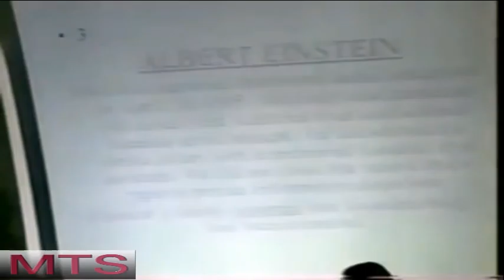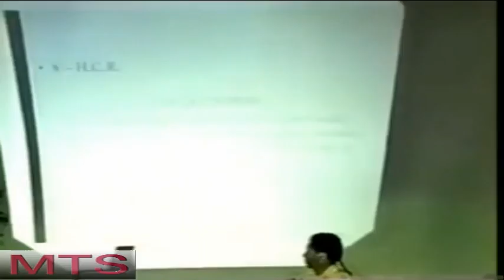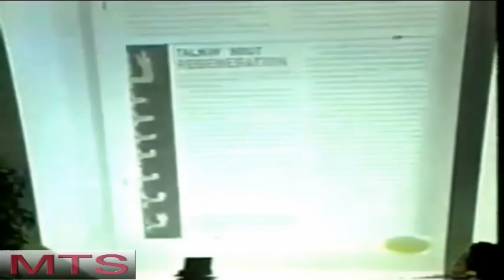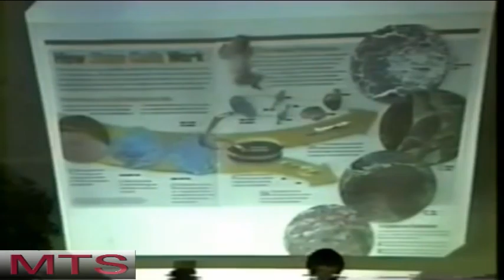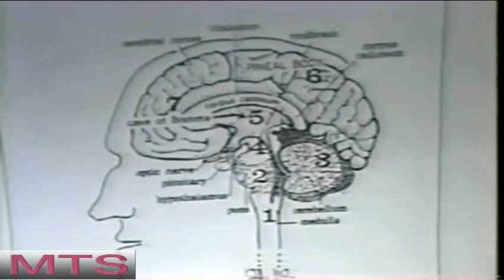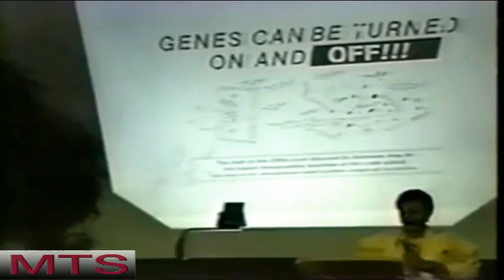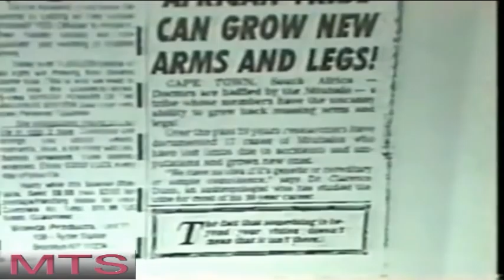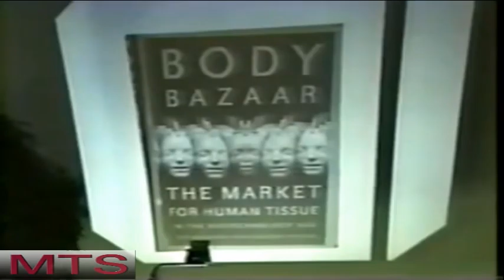Human Re-engineering with Dr Jewel Pookrum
In depth discussion on the Human being and what is currently being done to you by the medical industry.